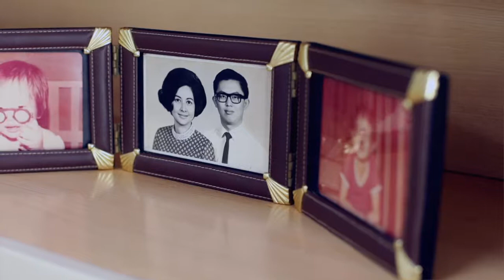Over the Rainbow_Lily Boon